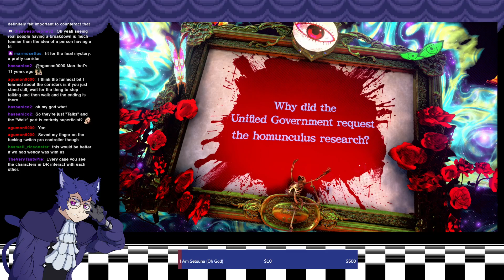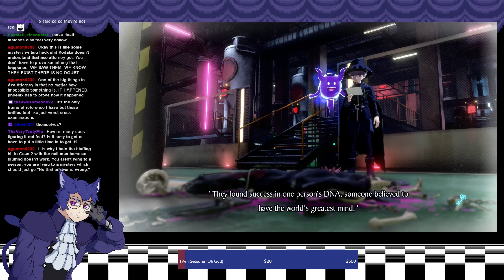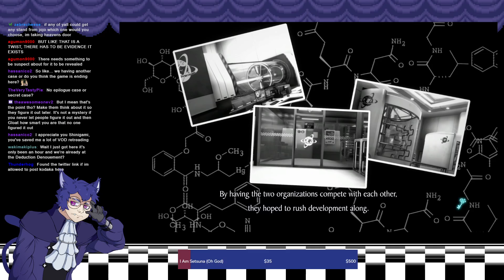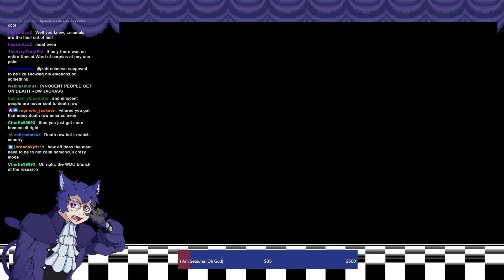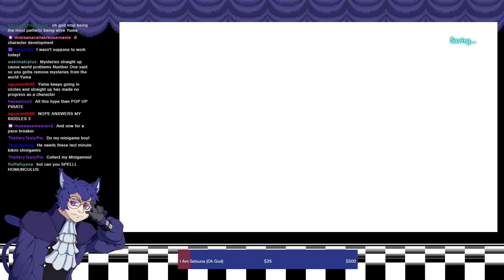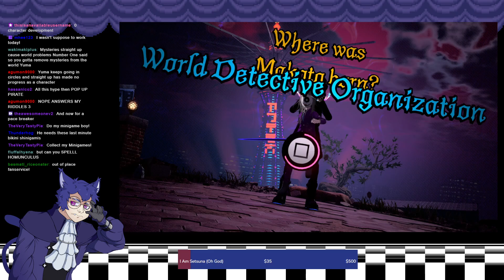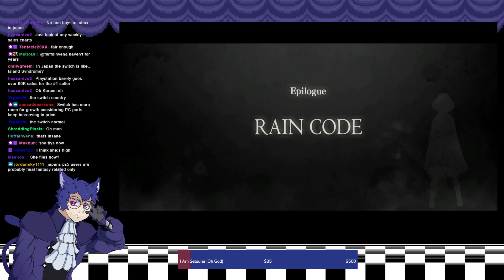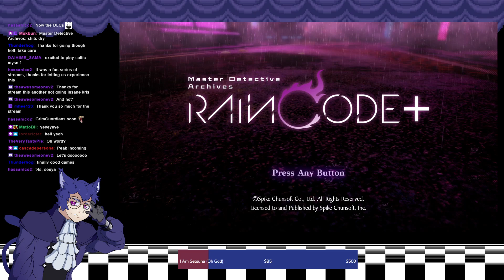Master Detective Archives: RAIN CODE 10-6-24